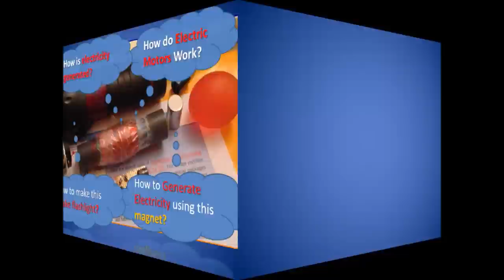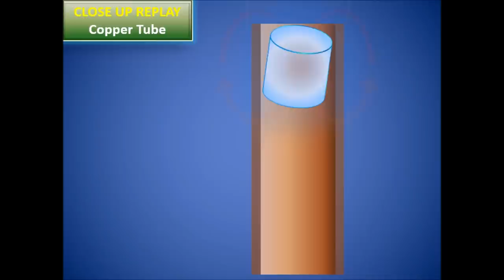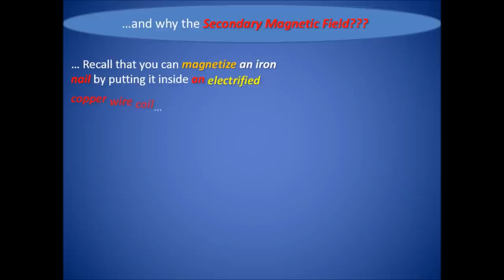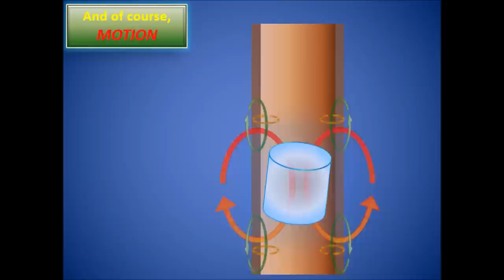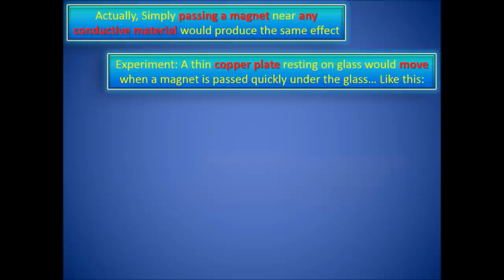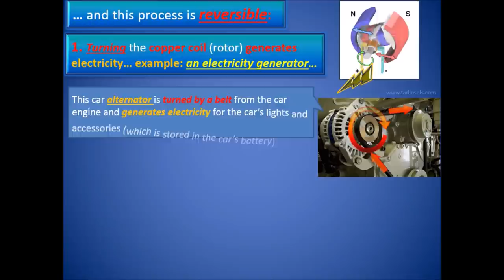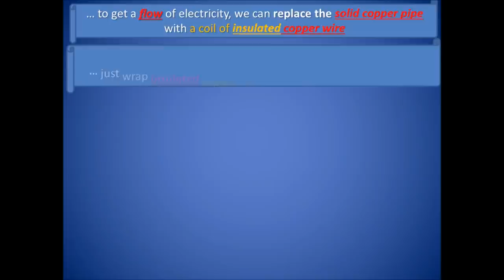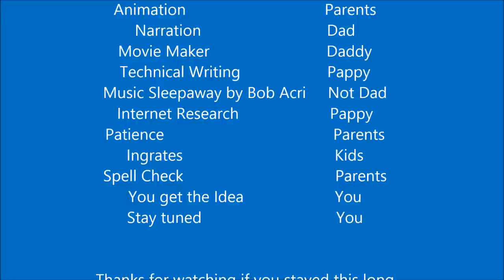Awesome Explanation of Electricity and Magnetism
I went through this subject in college inundated with equations and variables that pulled wool over my eyes. 30 years later, I understood the simple truth of this phenomenon after making Science Fair experiments for my kids: The Gauss Gun and the Shake Flashlight. Hence this video. This animated lecture-style presentation explains the empirical relationship between electricity and magnetism.  See it and read it slowly and patiently before you get into equations in Physics class and clouding your mind with the complex works of the Physics masters.  After all, they also started with the simple truth.  Apologies for some slow animations, but don't let that or the classical music put you off. :o)
Check our channel or the " i " symbol at top right of this video for related videos.